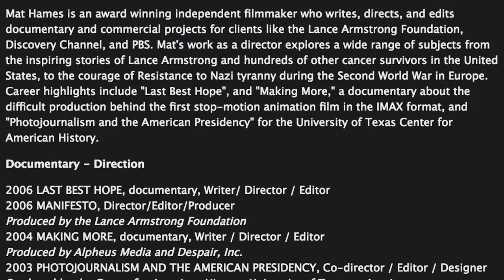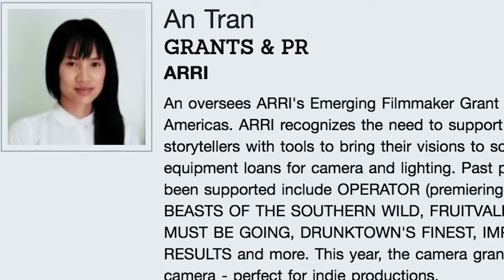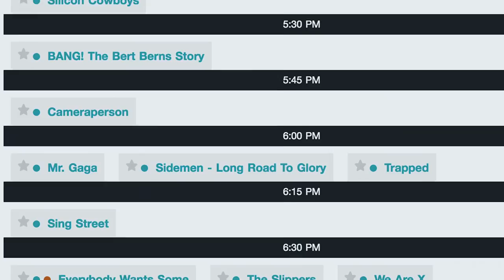URI Film/Media - SXSW Spring Trip 2016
In March of 2016, Film/Media faculty member, Keith Brown, took a group of students to the SXSW Film Festival. Students saw premieres, Q&As with filmmakers, participated in mentor sessions, and became inspired to make more films. Check out what we saw!